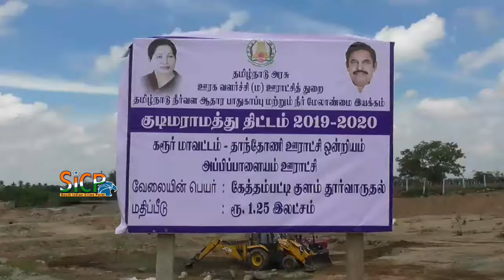Collector inspects kudimaramathu work | sicp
Desilting work of Kattalai Mettu canal begins

Karur Collector T. Anbalagan inspecting kudimaramathu works at Inungur on Thursday.

Desilting of Kattalai Mettu canal, one of the longest canals running in Karur and Tiruchi districts, has begun under the kudimaramathu scheme.

It is among seven canals, which have been chosen for carrying out desilting works.

A sum of ₹1.90 crore has been sanctioned for the canal, which has a length of 62 km. While ₹1 crore has been allotted for desilting 22 km from Mayanur to Myladi in Karur district, it will cost ₹90 lakh for covering 39.90 km from Myladi to Thayanur in Tiruchi district.

Collector T. Anbalagan, who inspected the desilting works at Inungur, said that desilting of Kattalai Mettu canal was a long pending demand of the farmers. Besides strengthening the bunds, silts and bushes along the waterway would be cleared. It would enable the Public Works Department to carry water for irrigation in a speedy manner. Moreover, it would clear hurdles in carrying water to tail end areas. About 21,000 acres in Karur and Tiruchi would be benefited.

Similarly, Pudu Kattalai Mettu vaickal, Palla vaickal, Padugai vaickal, Chinthalai vaickal and Mahadhanapuram vaickal have also been included under the kudimaramathu works. Officials have been asked to complete the works as early as possible.

This News Covered From Coimbatore District Reporter (Tamil Nadu) From South Indian Crime Point Weekly.